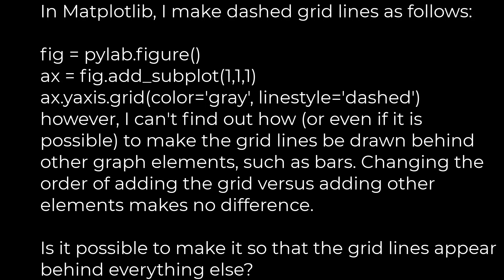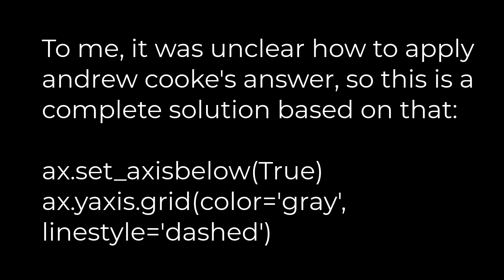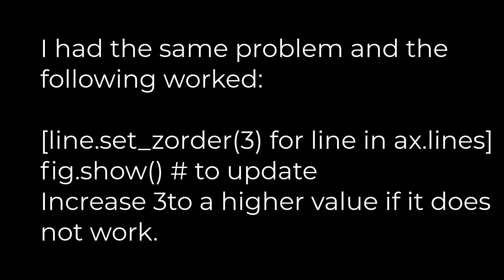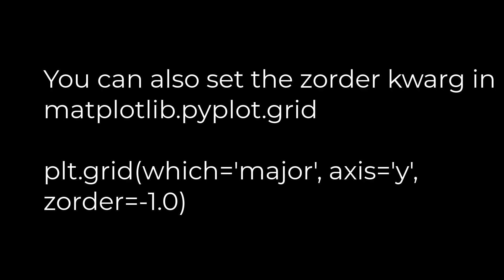Python :Matplotlib: draw grid lines behind other graph elements(5solution)